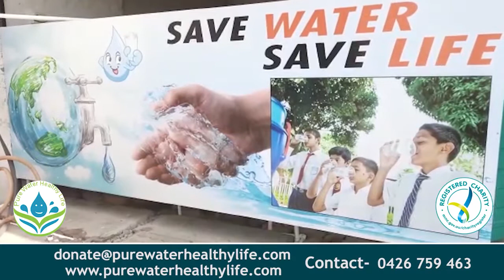ਨਜਾਇਜ ਸੰਬੰਧਾਂ ਦੇ ਚਲਦੇ ਸ਼ੱਕੀ ਹਲਾਤਾਂ ਵਿੱਚ ਹੋਈ ਨੌਜਵਾਨ ਦੀ ਮੌਤ|| NKN TV